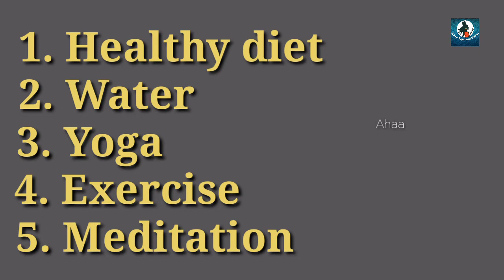How to cure pimples in easy way/ pimples తొందరగా తగ్గడానికి మంచి రెమెడీ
How to cure pimples in easy way/
pimples తొందరగా తగ్గడానికి మంచి రెమెడీ

    The information provided on this channel is not given by a health care professional .Through each and every remedy recorded in this channel has been Tried by us. Each and every one of us are different and might react differently to herbs .If in doubt please contact a health care professional.All the content published in the channel are our own. Thanks a lot for the support